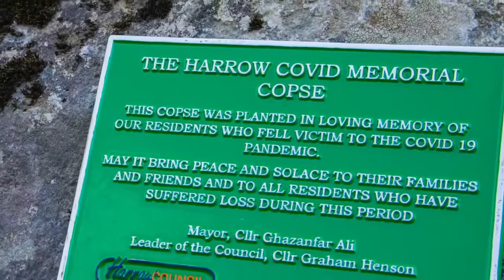In loving memory of our residents lost to Covid-19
In loving memory of our residents who sadly fell victim to the Covid-19 pandemic.

A moving ceremony took place yesterday (Sunday 20 March) to remember Harrow residents who lost their lives to the COVID-19 pandemic.

The Mayor of Harrow Cllr Ghazanfar Ali paid tribute and unveiled a special plaque at The Grove Open Space during the special service.